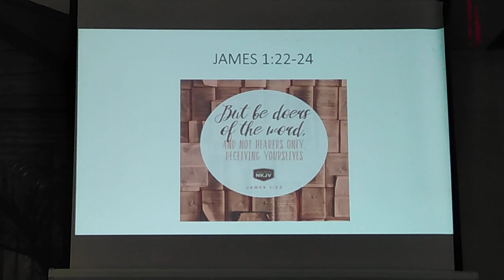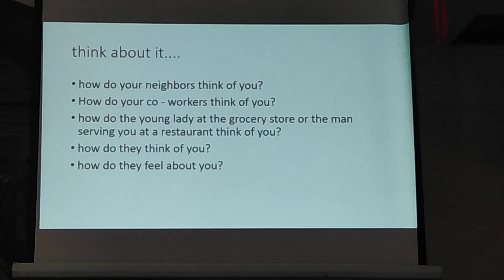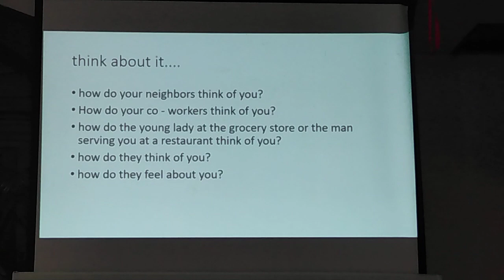part 9 sermon